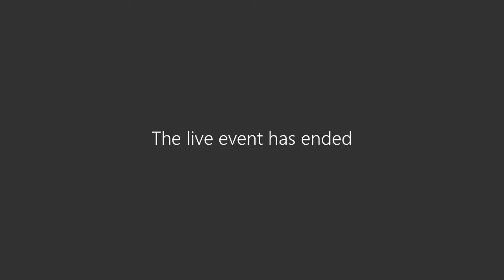Scrutiny and Overview Committee meeting - Thursday 25 February 2021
South Cambridgeshire District Council Scrutiny and Overview Committee meeting, held on Thursday 25 February 2021.